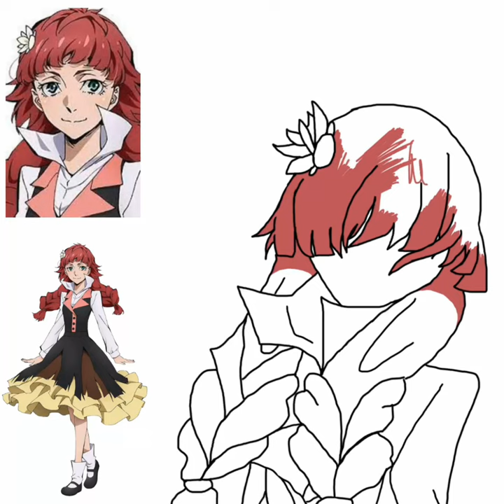So, I Drew Lucy Maud Montgomery